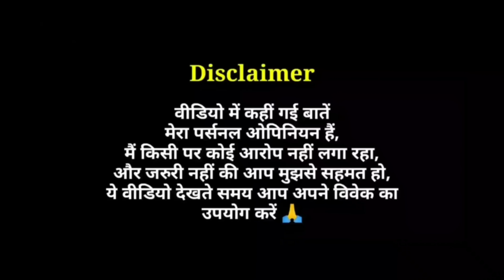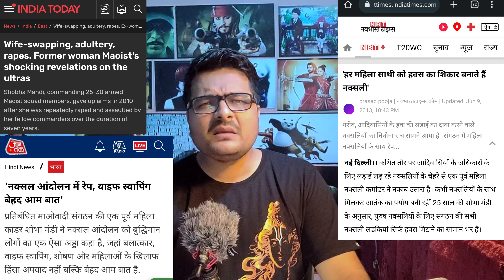Prakash Jha की इस Film ने Naxal प्रेम की सारी हदें पार दी ? Bollywood का सबसे गंदा चेहरा| Chakravyuh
Prakash Jha's Chakravyuh Movie Review in Hindi by Pratik Borade
Chakravyuh 2012 Bollywood Film Review

Bollywood Film Based on Naxalites
Bollywood Film based on Communism